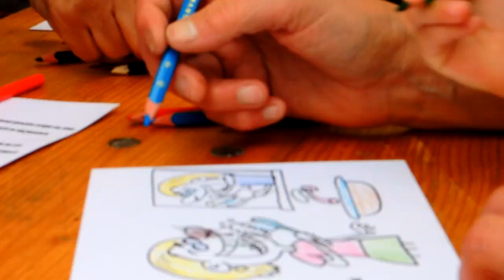Zábavné akce pro děti s Pavlem Novákem - Hraní Pod Lipkami 2022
Připravíme pro vás akci pro děti podle vašich představ. Pobavíme nejenom děti, ale i rodiče. Zajistíme kompletně, na klíč. Písničky, tanečky, soutěže, hry, malování na obličej, balónkovou a bublinovou show, divadelní představení, odměny pro děti. Splníme vaše představy. Dny dětí, Hurá na prázdniny, Hurá do lavic, Karnevaly v sále i na ledě nebo sněhu.

Děkujeme za poskytnutí! Pavel Novák